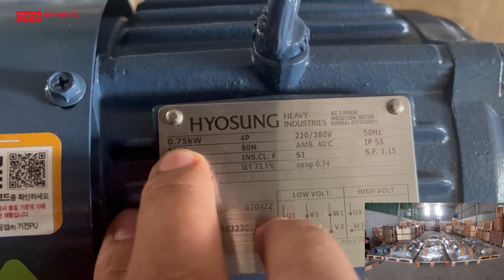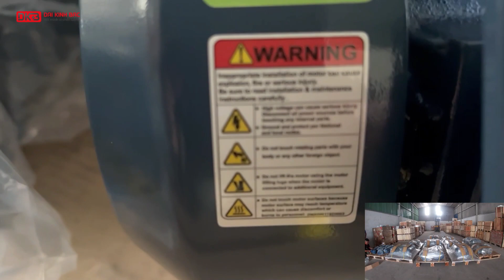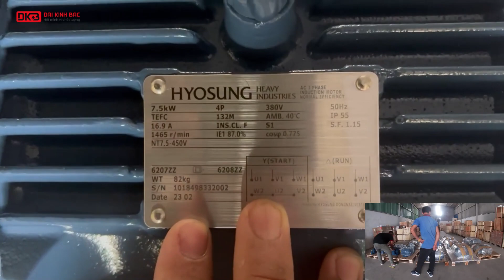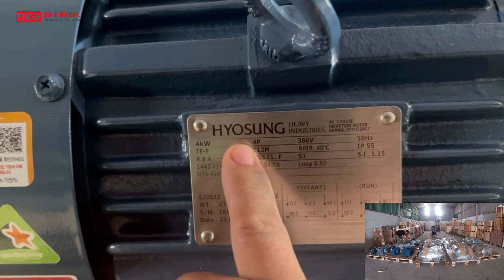Động Cơ Điện Hyosung 0.75kw - 22kw Đã Xuất Hiện Tại Đại Kinh Bắc!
Động cơ điện Hyosung được biết đến với thương hiệu động cơ điện tiêu chuẩn cao đến từ nhà sản xuất Hyosung Hàn Quốc. Động cơ điện Hyosung Hàn Quốc được sản xuất và lắp ráp tại nhà máy Việt Nam.
Hiện nay động cơ điện Hyosung Hàn Quốc tiêu chuẩn cao được tin dùng trong các hệ thống máy móc tại Việt Nam. Đặc biệt, với tiêu chuẩn chất lượng cao là một trong những tiêu chí lựa chọn các đơn vị sản xuất máy móc như ngành: quạt công nghiệp...
Trong video này, chúng tôi quay thực tế động cơ điện Hyosung Hàn Quốc nhằm mong muốn các đơn vị sản xuất, chế tạo máy có thêm thông tin, góc nhìn về động cơ điện Hyosung Hàn Quốc để có thể dễ dàng đưa vào sự quan tâm của mình.
Cảm ơn cấc bạn đã dành thời gian xem qua video động cơ điện Hyosung 0.75kw - 22kw